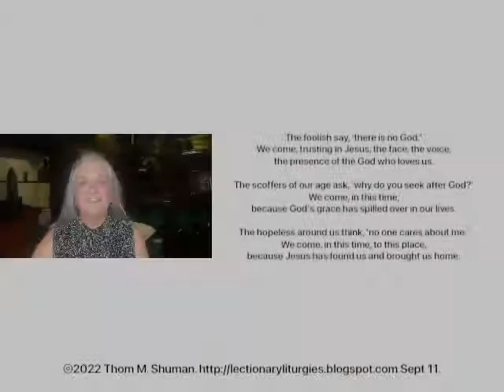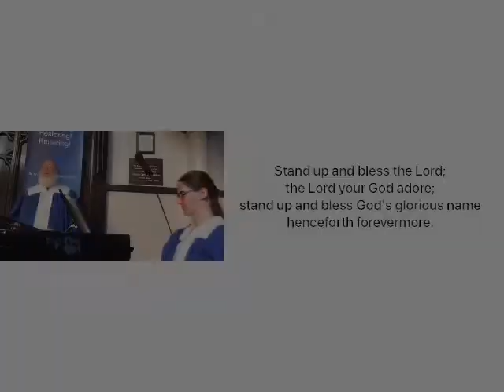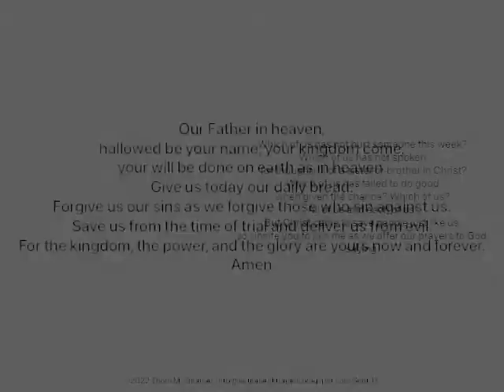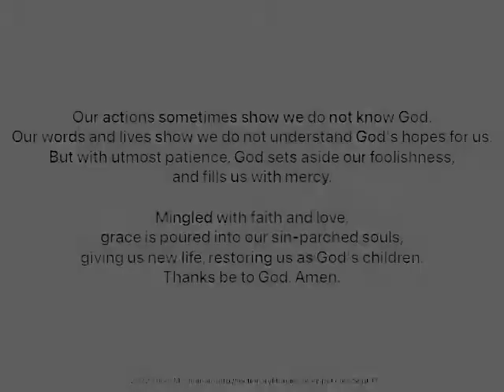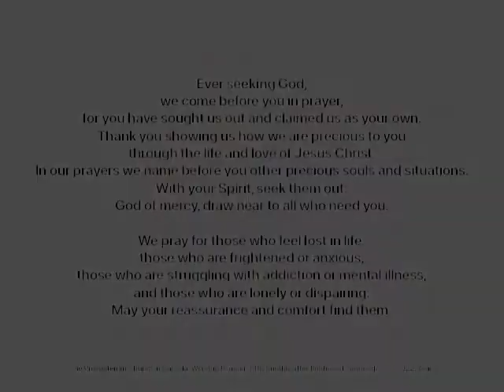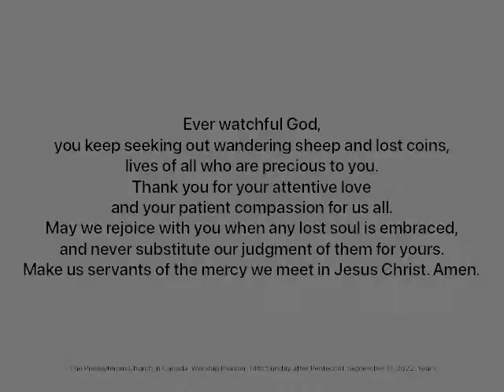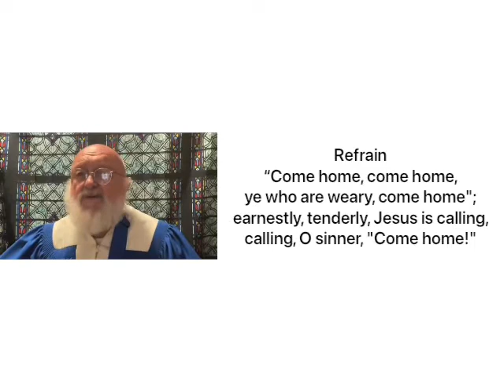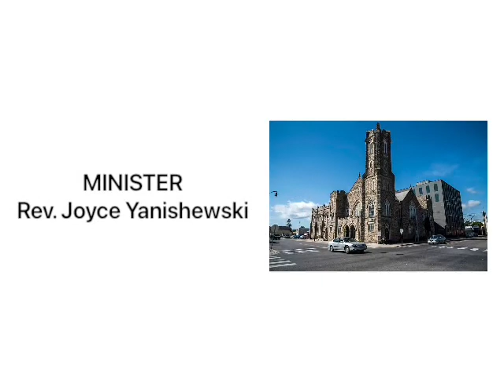St. Andrew’s Presbyterian Church Thunder Bay, ON - Sept. 11, 2022